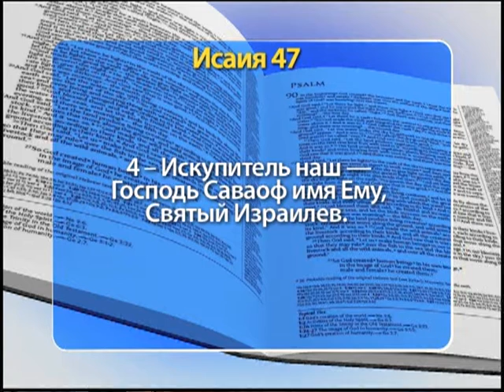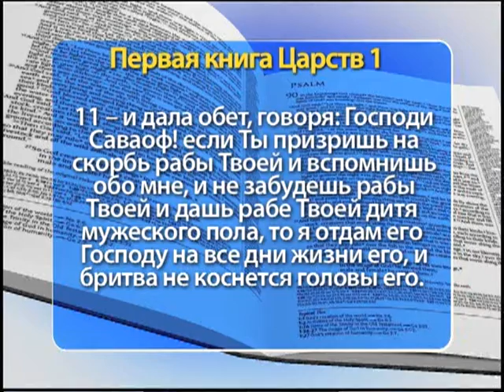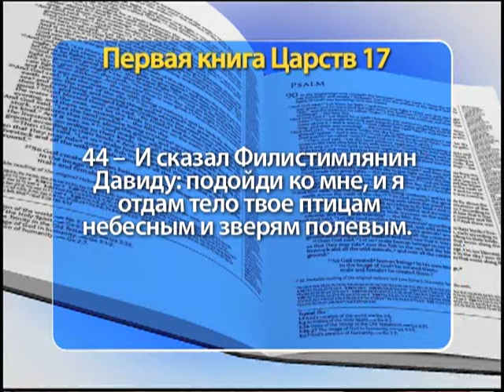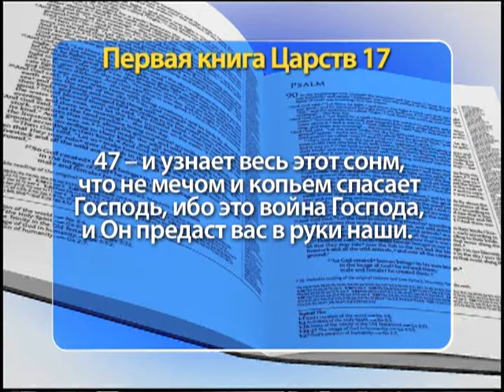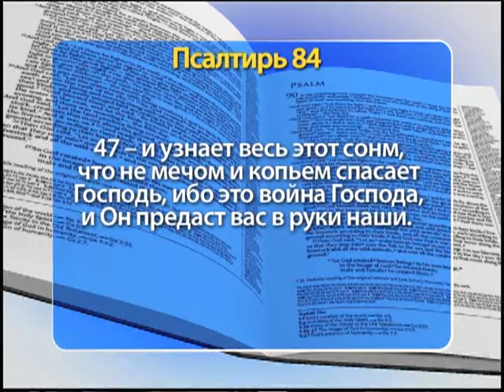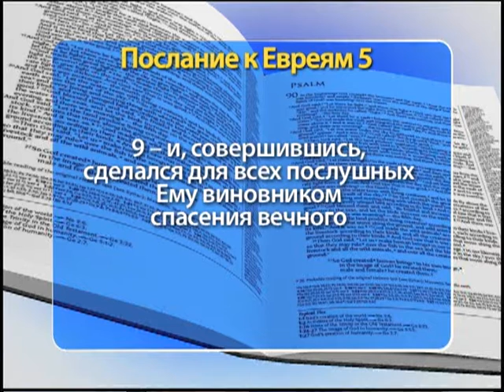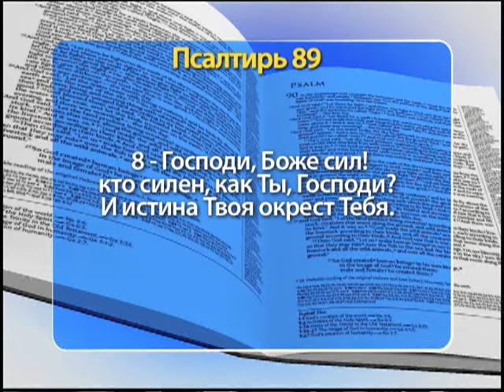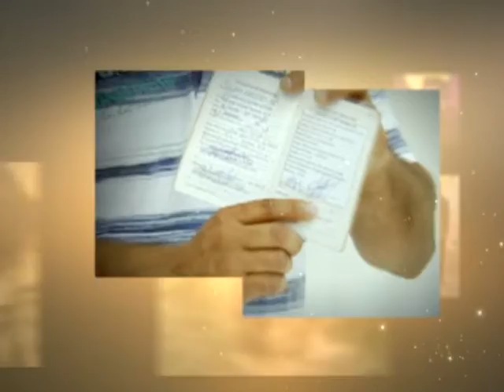Шоу Веры 1266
"Искупитель наш — Господь Саваоф имя Ему, Святый Израилев". (Библия, Ветхий Завет, Книга пророка Исаии, глава 47, стих 4).